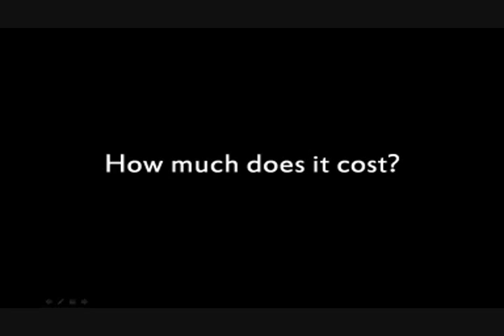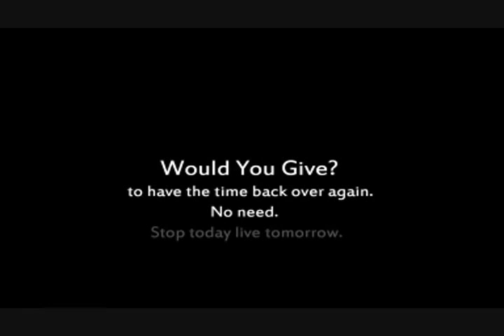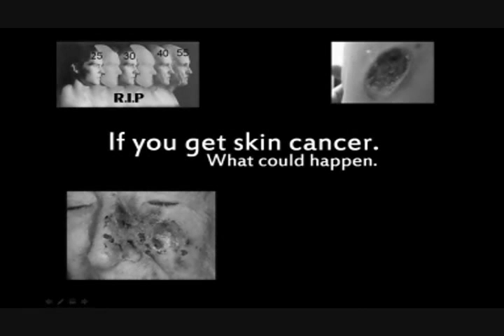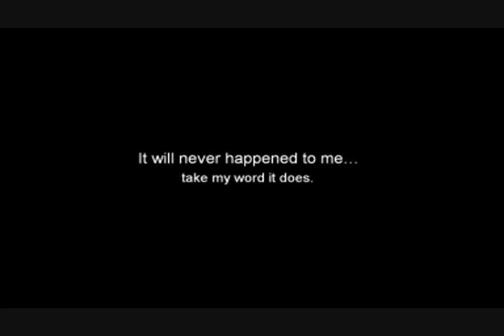STOP USING THE SUNBED'S *awareness*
I created this video when I was diagnoesd with skin cancer in ocotober 2007. I was lucky to have cought in when I did and have had it removed but have been left with a facal scar. Doctors told me it was the sun when I was younger but I feel the sunbeds in my early 20s conribted to it. You never think it will happen to you it does.